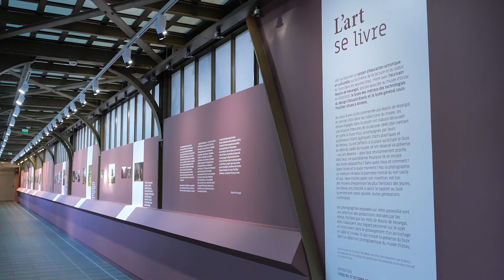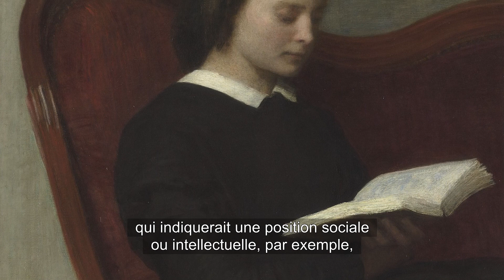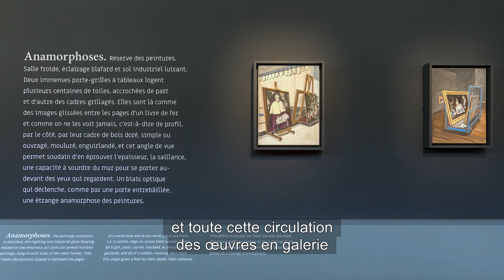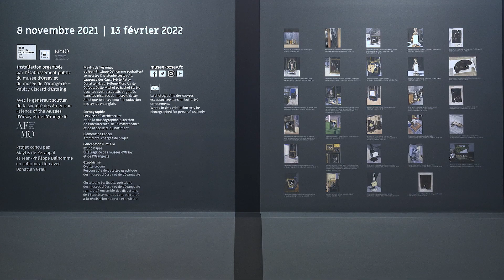VU PAR MAYLIS DE KERANGAL - Orsay - FR | Musée d'Orsay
En 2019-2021, l’écrivaine Maylis de Kerangal fut le premier artiste invité en littérature du musée d’Orsay. Elle séjourna au musée, concevant une série de programmes ouvrant les collections aux regards d’auteurs et penseurs contemporains. Elle consacra par la suite, en collaboration avec des lycéens, un projet à la lecture parmi les œuvres, et créa, avec l’artiste Jean-Philippe Delhomme, une exposition sur les « Légendes des réserves ». Dans cette série, elle nous invite à découvrir « son » musée d’Orsay.